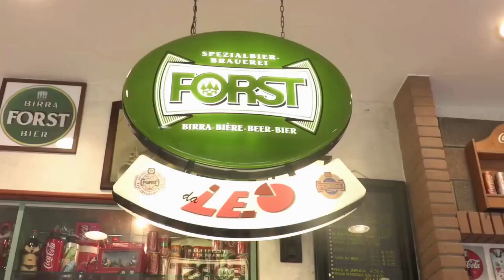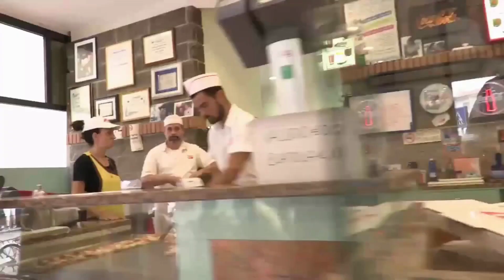INSETTI IMPOLLINATORI, UNA RISORSA IRRINUNCIABILE